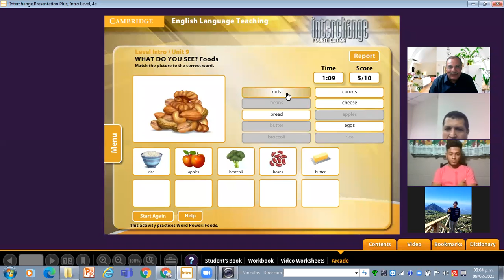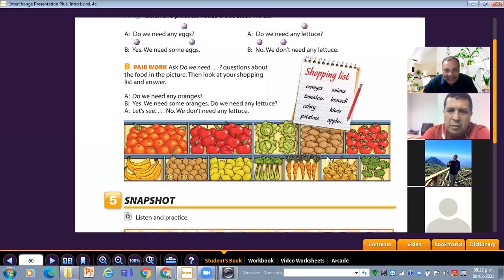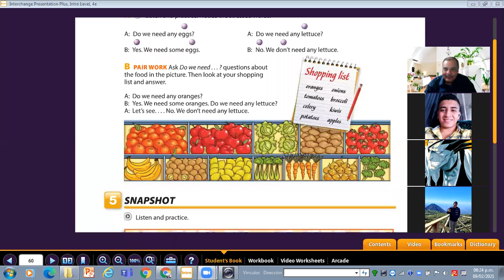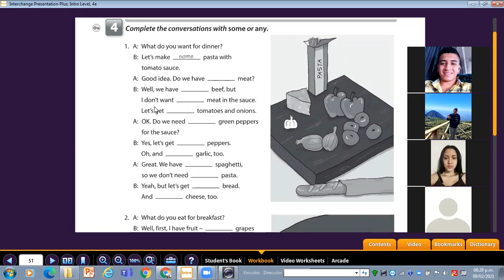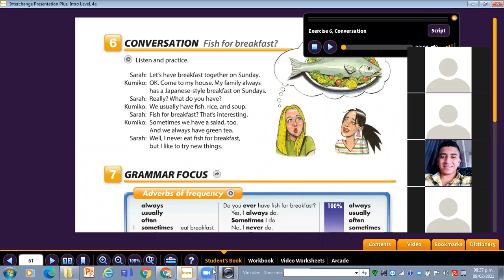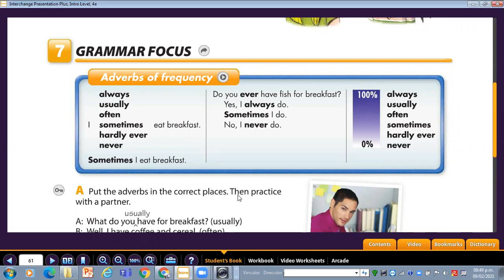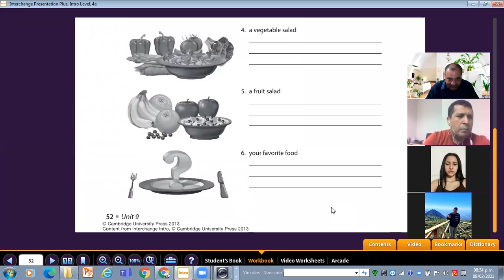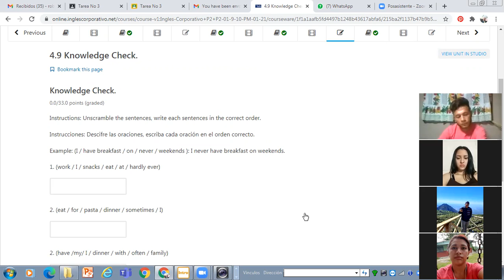Ingles Corporativo-Class No 10 Adverbs of Frequency